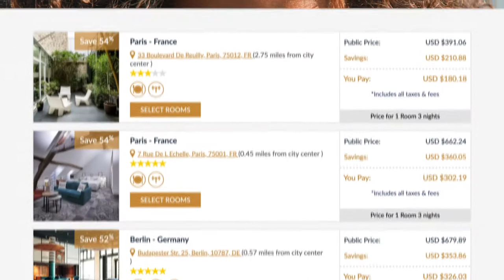🌏 CROWD1- LifeTRNDS Platinum Membership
Thành viên Bạch kim của LifeTRNDS
Crowd1 giới thiệu trang web đặt phòng số 1 trên thế giới!
Giới thiệu Tư cách thành viên Bạch kim độc quyền nhất thế giới với LifeTRNDS cho tất cả 2,5 triệu thành viên Crowd1 đã đăng ký!

Kể từ khi ra mắt LifeTRNDS, 2,5 triệu thành viên Crowd1 đã đăng ký trên trang web và bắt đầu tiêu thụ và quảng bá các sản phẩm được cung cấp thông qua các dịch vụ của LifeTRNDS. Kết quả của những thành công này, Crowd1 tự hào giới thiệu Tư cách Thành viên Bạch kim mới.

Tư cách thành viên Bạch kim của LifeTRNDS chỉ dành riêng cho các thành viên Crowd1 và nó mời bạn đến với thế giới mới với giá cả và đặt chỗ có lợi nhất.

Trong khi tiết kiệm hàng ngàn khoản chiết khấu lớn, Hội viên Bạch kim cho phép bạn lựa chọn trong số hàng triệu khách sạn, khu nghỉ dưỡng, du lịch trên biển và trải nghiệm thế giới với mức chiết khấu tốt nhất trên thế giới.

Trong thời gian giới thiệu, bạn là thành viên Crowd1, chỉ phải trả € 59 (giá bình thường € 99). Bao gồm chi phí hàng tháng thấp, Thành viên Bạch kim cung cấp các tiện ích và dịch vụ sang trọng và VIP.
Tuyên bố từ chối trách nhiệm: Tư cách thành viên Bạch kim của LifeTRNDS là đăng ký trả trước 12 tháng với giá 708 € (12 * 59 €). Tư cách thành viên Bạch kim của LifeTRNDS chỉ dành cho các Chi nhánh Crowd1 đã đăng ký với LifeTRNDS. Nếu bạn chưa thực hiện đăng ký, bạn cần thực hiện điều đó trước khi có thể đăng ký Tư cách thành viên Bạch kim của LifeTRNDS

THAM GIA MYCROWD1 TẠI ĐÂY:

► CỘNG ĐỒNG MYCROWD1 ĐAKLAK - BUÔN MÊ THUỘC